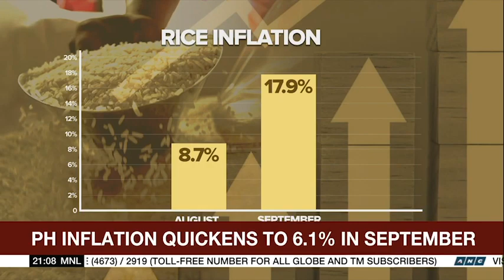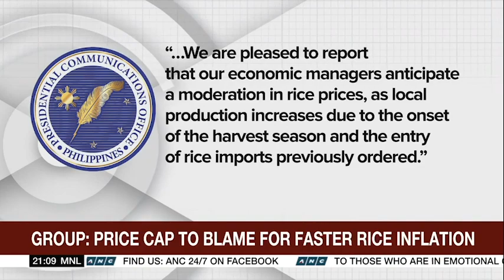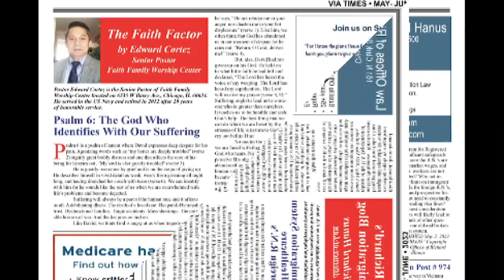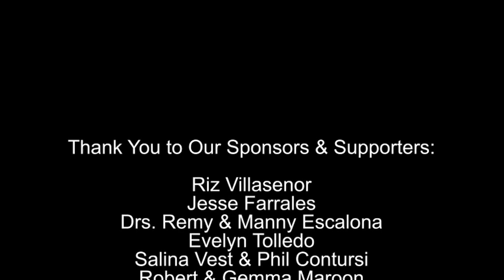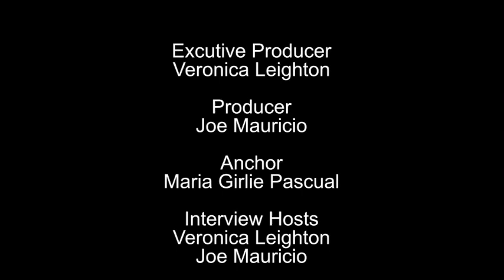CPRTV 10-08-2023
Founded in 1990, Chicago Philippine Reports TV (CPRTV) is the one and only locally produced Filipino television show in the Midwest, airing every Sunday 3PM-4PM on Chicago Cable 25(Comcast, RCN & WOW Cable channels), and also on YouTube Channels. We update weekly with the latest happening of the Filipino American Community in the Greater Chicago area and around the country.

CPRTV's sister media - ViaTimes Newsmagazine, focusing on Filipino American Lifestyle and Culture in the Greater Chicago Area, is the Winner of “2019 Best Print Magazine on Migration Advocacy and Media” by the Commission on Filipinos Overseas.

Via Times Newsmagazine (business page) @ViaTimesNewsmagazine

0:43​​​ Intro
30:46 Zoom Interview with Veronica Leighton:
           Jaygee Macapugay
           Fil-Am Broadway actor, "Here Lies Love"
49:49 Community News with Brigitte Carino Cueter